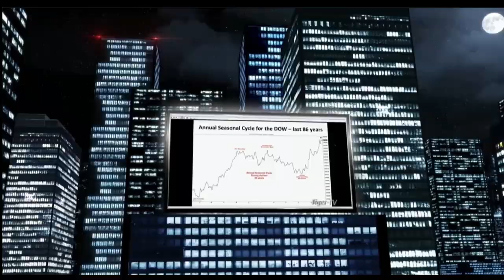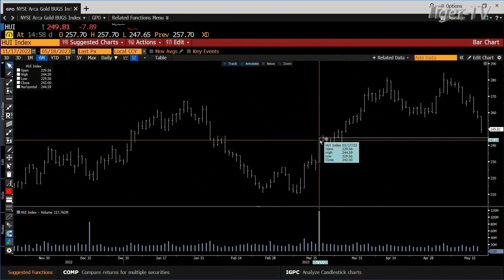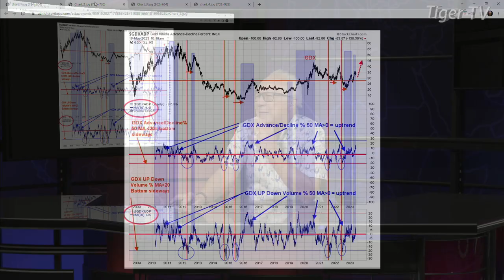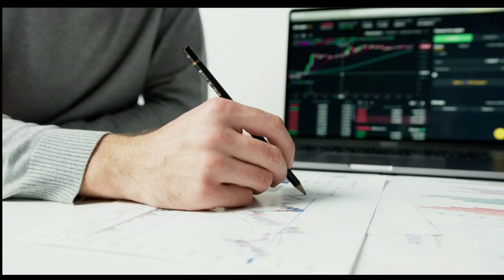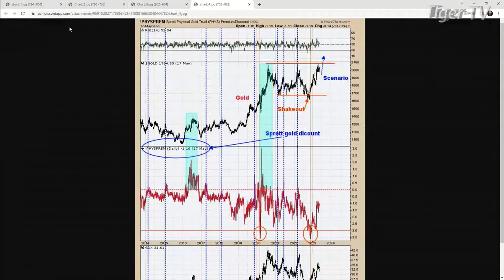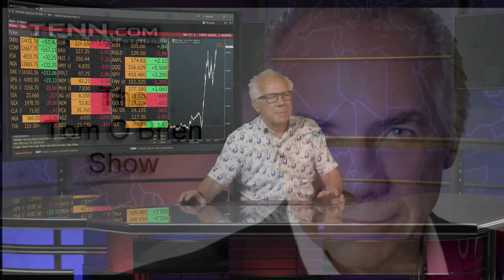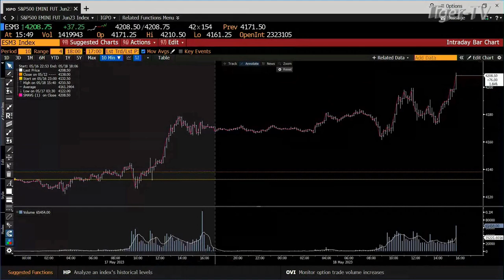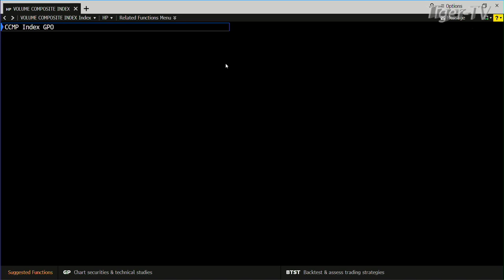May 18th, Tom O'Brien Show on TFNN - 2023